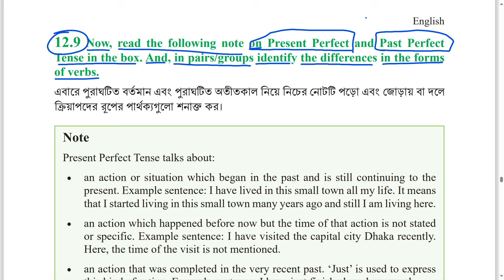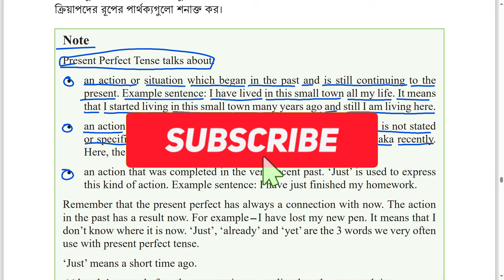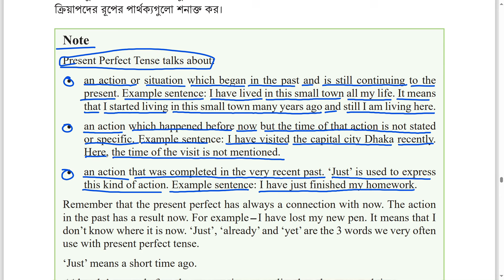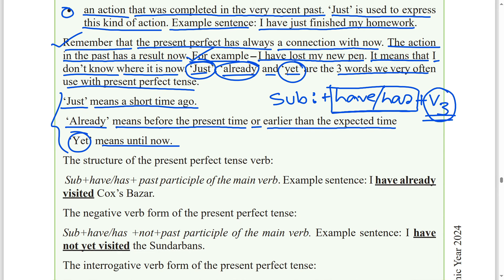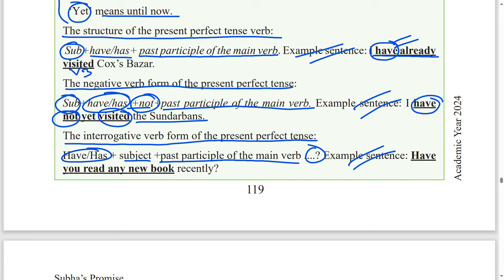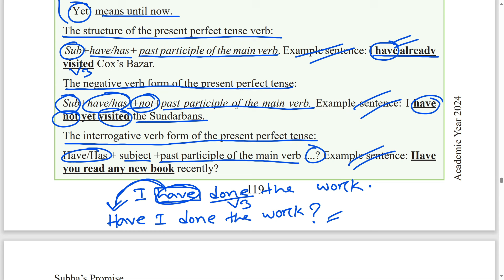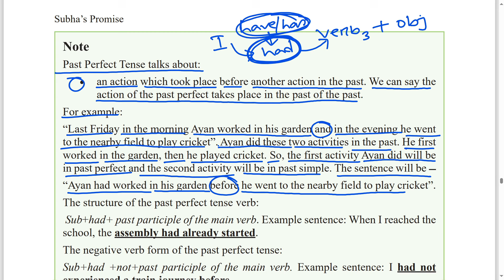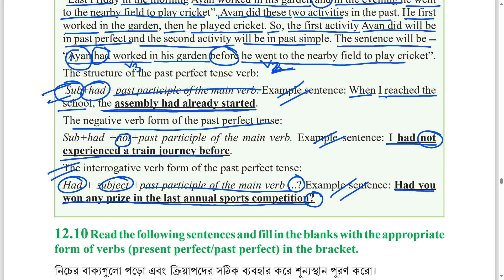class 7 english chapter 12.9 page 119 2024 || english class 7 Subha’s Promise page 120 lesson 12.9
class 7 english chapter 12.9 page 119 2024